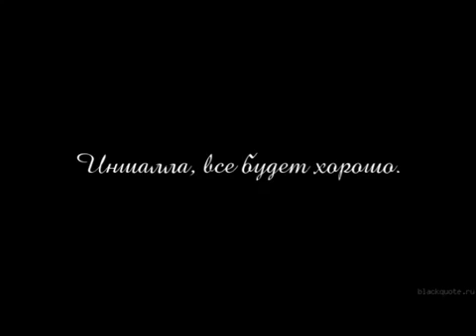Я встретил тебя (2015)